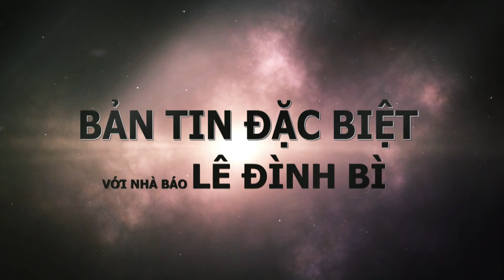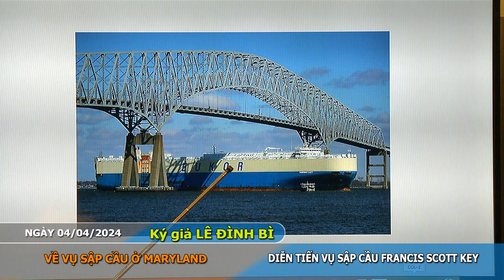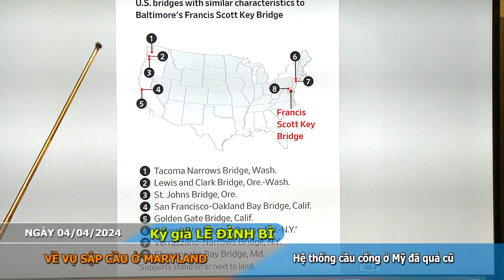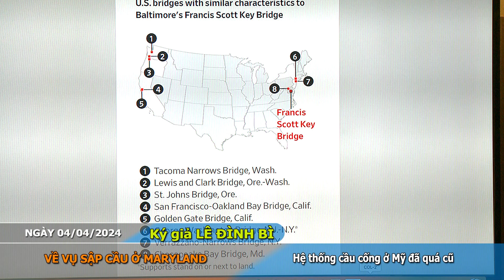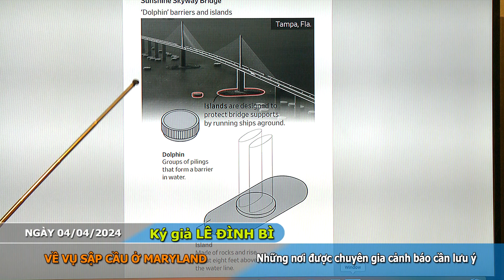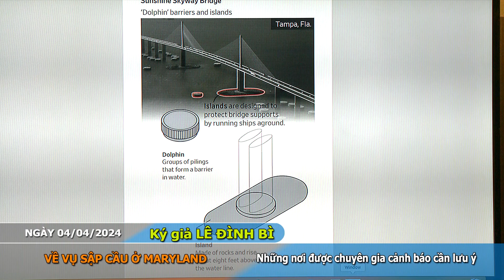TOÀN CẢNH VỤ CẦU SẬP Ở BALTIMORE VÀ NHỮNG CẢNH BÁO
-Vào khoảng 1:30 AM ngày thứ Ba 26/3/2024 chiếc tàu DALI chở container của Singapore vào cảng Baltimore ở tiểu bang Maryland, Hoa Kỳ đã tông vào trụ cầu Francis Scott Key Bridge khiến cho toàn bộ cây cầu sụp xuống sông. Tai nạn khiến 6 người chết mà nguyên nhân là do tàu Dali mất điện và trôi dạt không kiểm soát được.
-Tai nạn đã dấy lên cảnh báo từ phía các chuyên gia, khi họ nói cây cầu bị sập nằm trong số 17.468 cây cầu như thế trên toàn lãnh thổ Hoa Kỳ, trong điều kiện đa số cầu cống trên hệ thống giao thông của Mỹ đều rất cũ. Đặc biệt, các chuyên gia lưu ý đến 8 cây cầu trọng yếu, trong đó có cả cây cầu nổi tiếng thế giới là Golden Gate Bridge ở miền Bắc California.
-Mời quý vị xem lại toàn cảnh vụ sập cầu trong bài tổng hợp của nhà báo Lê Đình Bì.